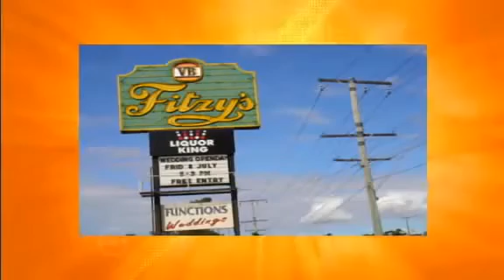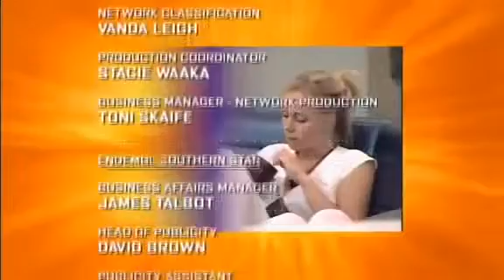Big Brother Australia Series 5/2005 (Episode 72b: Friday Night Live #9/Life In Space)